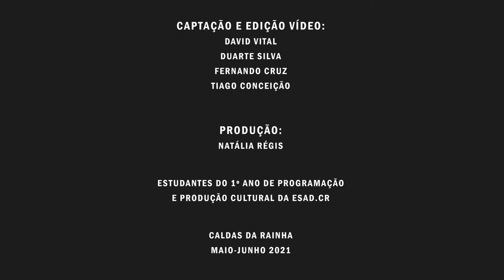Ana Bonito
Dancer-Danger.